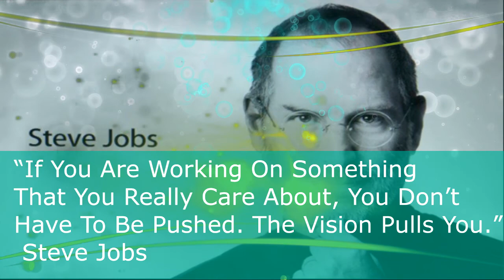Inspirational Video Steve Jobs vision Quote about Life Whatsapp status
“If You Are Working On Something That You Really Care About, You Don’t Have To Be Pushed. The Vision Pulls You.” – Steve Jobs

“He who asks a question is a fool for five minutes; he who does not ask a question remains a fool forever.”

“Learn from yesterday. Live for today. Hope for tomorrow.” – Albert Einstein

“You are braver than you believe, stronger than you seem and smarter than you think.” — A.A Milne

“The best way to predict your future is to create it.” —Abraham Lincoln

“Motivation is what gets you started. Habit is what keeps you going.” – Jim Ryun

“You don’t have to be great to start, but you have to start to be great.” – Zig Ziglar

“A person who never made a mistake never tried anything new." — Albert Einstein

“Education is the most powerful weapon you can use to change the world.” — BB King

“The man who does not read books has no advantage over the one who cannot read them.” — Mark Twain

If the plan doesn’t work, change the plan, but never the goal.

Don’t downgrade your dream just to fit your reality, upgrade your conviction to match your destiny.

Inspirational Quotes By Flying Sikh Milkha Singh -
You can achieve anything in life. It just depends on how desperate you are to achieve it.

Inspirational Quotes By Elon Musk -
When something is important enough, you do it even if the odds are not in your favor.

Inspirational Quotes By Bill Gates -
Don’t compare yourself with anyone in this world…if you do so, you are insulting yourself.

I choose a lazy person to do a hard job. Because a lazy person will find an easy way to do it.

Inspirational Quotes By Warren Buffett -
“The difference between successful people and very successful people is that very successful people say ‘no’ to almost everything.” – Warren Buffett

Inspirational Quotes By Socrates -
“Smart people learn from everything and everyone, average people from their experiences, stupid people already have all the answers.”

Inspirational Quotes By Walt Disney -

Inspirational Quotes By APJ Abdul Kalam Sir.
Quotes which motivates us.
These quotes are about life.

If you fail, never give up, because FAIL means
FIRST ATTEMPT IN LEARNING.

Creativity is seeing the same thing but thinking differently.